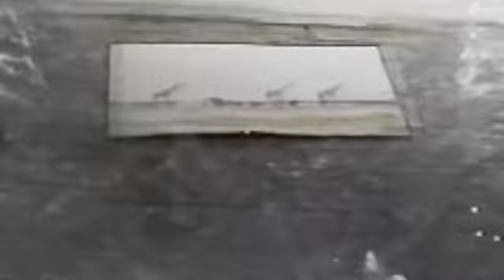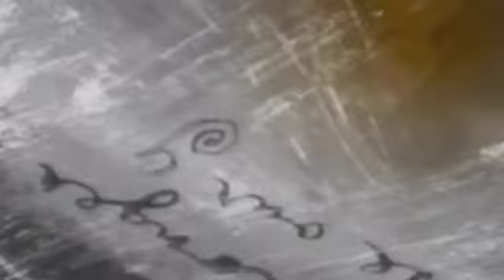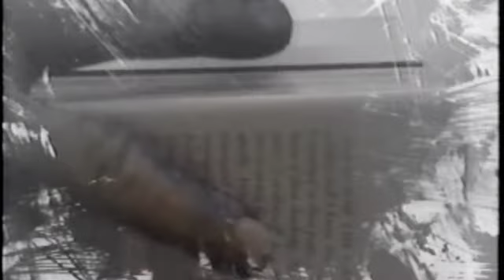PART 3 TRIPTYCH A CONVERSATION WITH PETER BEARD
TO BE ADDED TO